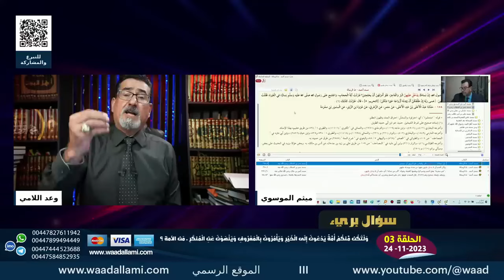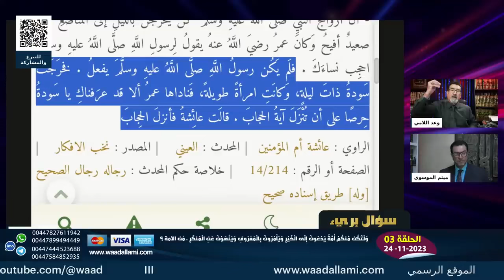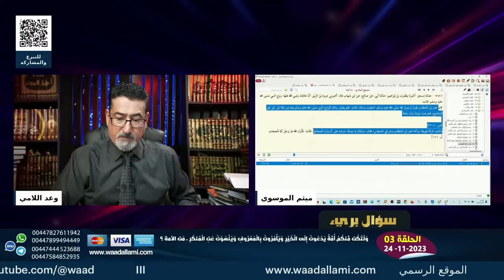صدمة وتعجب من فهد وهو يسمع غيرة عمر اشد من النبي على نسائه